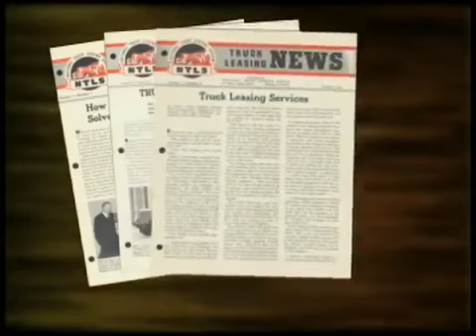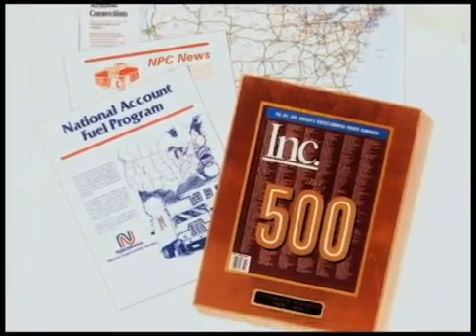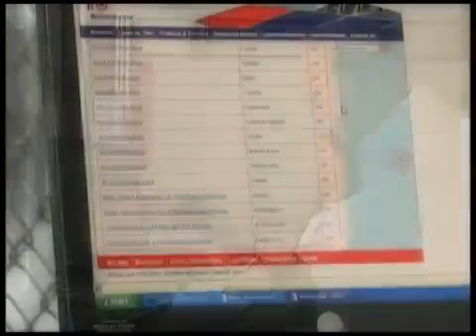The History of NationaLease and Bentley Truck Services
Take a look at this great NationaLease history video. We're proud to be a member of such a great organization with great people.